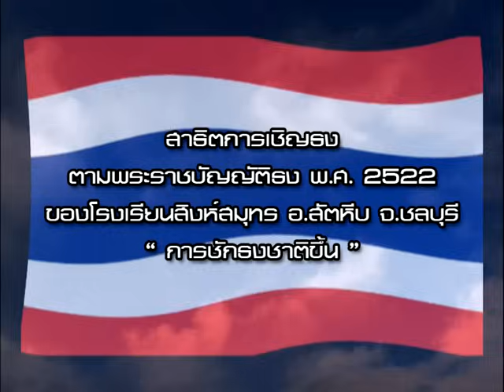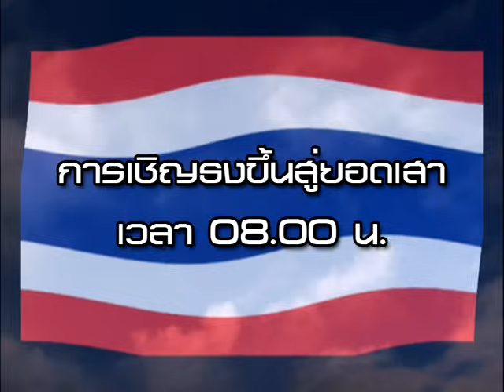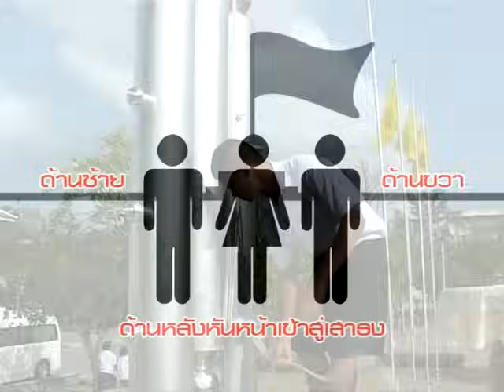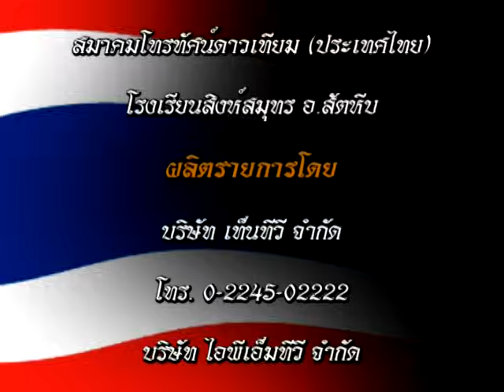การอัญเชิญธงและชักธงชาติขึ้นเสา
วิธี กระบวนการที่ถูกต้อง รวมถึงขั้นตอนการอัญเชิญธงชาติไทยและการชักธงชาติไทยขึ้นเสาธงโดยนักเรียน นำเสนอภายในงานสัมมนาพระราชบัญญัติธง พ.ศ. 2522 กฏ ระเบียบที่เกี่ยวข้อง โดยวุฒิสภาร่วมกับกองทัพเรือและพิพิธภัณฑ์ธงชาติไทย เมื่อวันที่ 18 กุมภาพันธ์ พ.ศ. 2533 ณ หอประชุมกองทัพเรือ